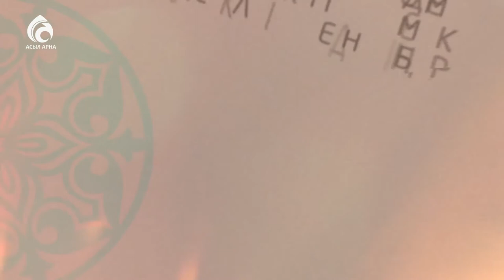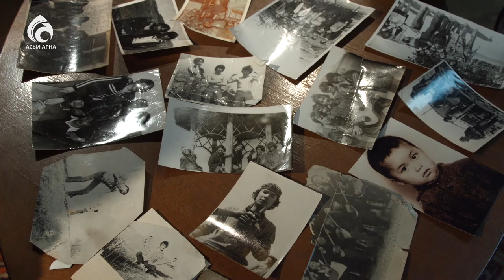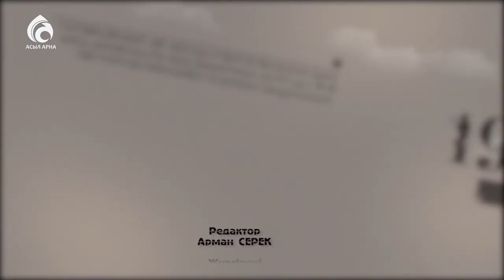"Балалық шаққа саяхат"/Серік Жанболаттың балалық шағы/Асыл арна